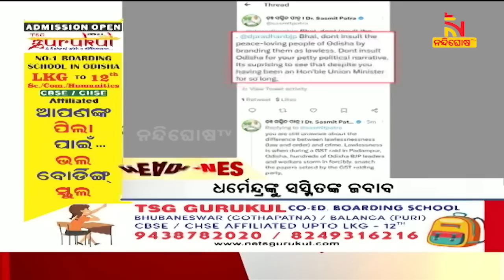Headlines @1PM | 30th March 2023 | NandighoshaTV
* DishTV Channel No: 1367
* Airtel Digital TV Channel No: 611
* TATASky Channel No: 1779
* hathw@y Channel No: 731
* Ortel Channel No: 707
* Videocon d2h Channel No: 840
* SITI Channel No: 17 & 458
* GTPL Channel No: 719
* SUN Direct Channel No: 667
* Asianet Channel No: 219